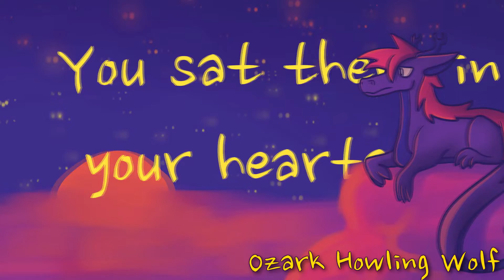When you were young - Complete Multi Animator Project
At first I didnt have time to edit this and then I lowkey forgot asdfghj

As for the thumbnails, I was really tied, I love all of them so much haha.

Parts:
♥♥ 1: up33 u
♥♥ 2: Peanut Jam
♥♥ 3: Ozark Howling Wolf
♥♥ 4: maanvisser
♥♥ 5: Mezais
♥♥ 6: waffleswaddles
♥♥ 7: Coron Whiteback
♥♥ 8: Crowned Corvid
♥♥ 9: BrightBlue
♥♥ 10: Royal-Stocking
♥♥ 11: angrytrollnoises
♥♥ 12: AsherLikesNachos
♥♥ 13: Pfini Productions
♥♥ 14: Yeshika
♥♥ 15: Izz Taufrost
♥♥ 16: Nightbird
♥♥ 17: izzy melonlord
♥♥ 18: Spottedfur Draws
♥♥ 19: MochiiTeaa
♥♥ 20: TUNA LOSER
♥♥ 21: charminq
♥♥ 22: Blazewhisker
♥♥ 23: SleepTightNeko
♥♥ 24: Agatha Animates
♥♥ 25: SadisticSumatran
♥♥ 26: Grey Jay

Credits:
Characters:
Song: When you werre young - The Killers; Starlight - Cover by the Killers, original by Muse
Art/Animation by the listed participants. You may not use it in any way.